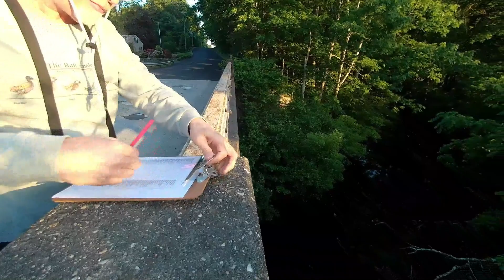Have You Ever Gone on a Bird Count?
Come along with me and my brother, a regionally known naturalist and birder, as we do the annual IBA Bird-Count along the Western Slopes of Sodom Mountain in Granville. We certainly find birds, LOTS of em, and talk about the ecosystem of the area where farming is still part of the landscape. Join us for a little fun on a beautiful night!